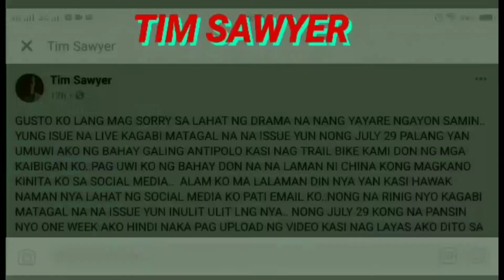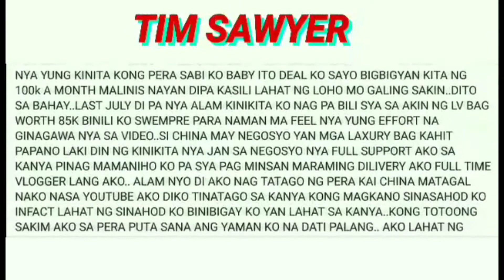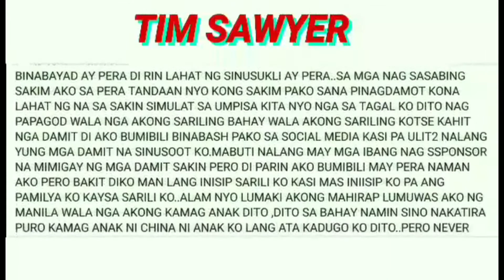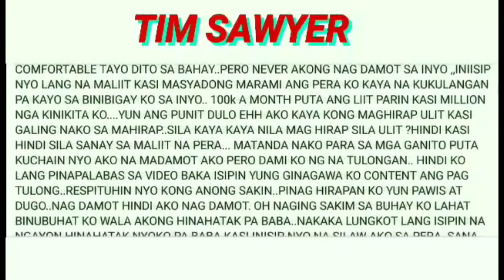TimSawyer nagpaliwanag sa fb page!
TimSawyer/ChinaRoces